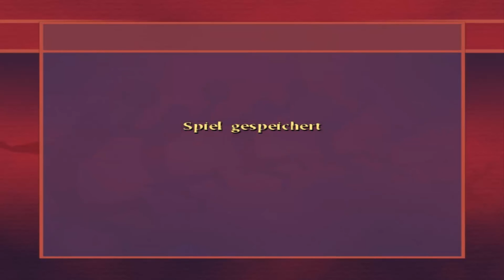Let's Play Harry Potter: Quidditch-Weltmeisterschaft #2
Ein Arcade-Sportspiel für die Freunde des gepflegten Quidditch. Ich finde das Spiel durchaus unterhaltsam, auch wenn die Spiele im Singleplayer (Hogwarts und WM) vielleicht etwas zu einfach sind. Wobei sich das sicherlich noch ändern kann im späteren Verlauf. Ich denke am meisten Spass kann man hier auch im Multiplayer haben den man über Schaukampf startet und an einem PC spielen kann, allerdings braucht man dann zwei Controller, ich spiele den Singleplayer mit Maus und Tastatur.